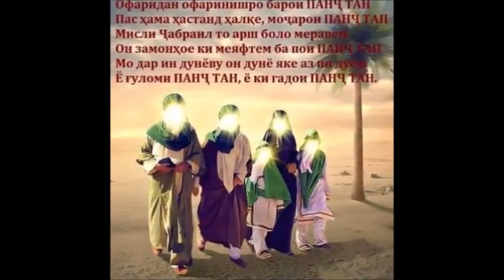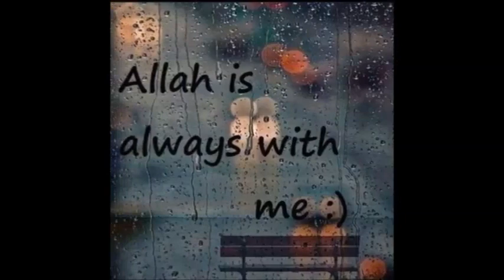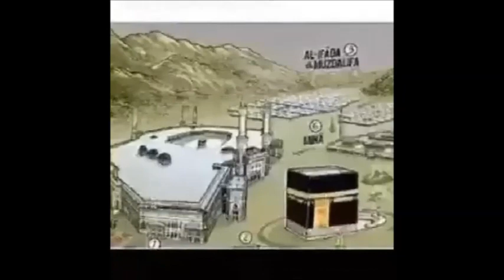РУЗИ НУР МУБОРАК -ТАБРИКОТ АЗ БАДАХШОН 24 05 2020